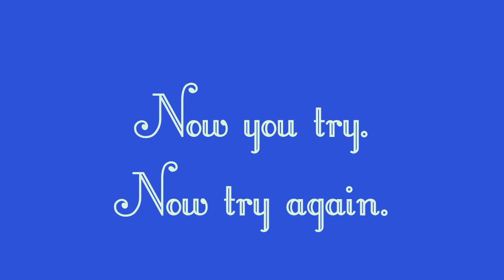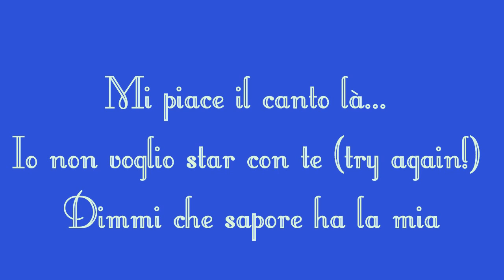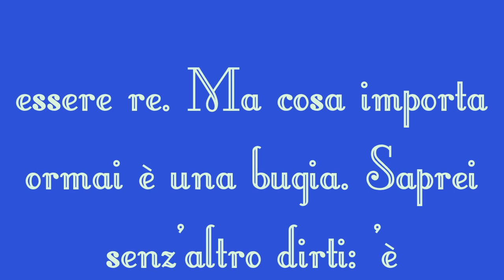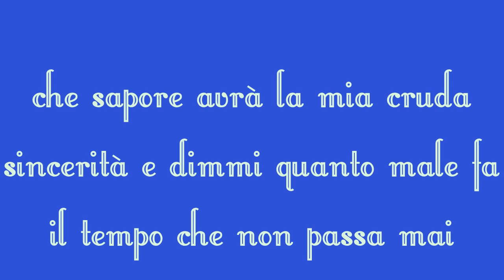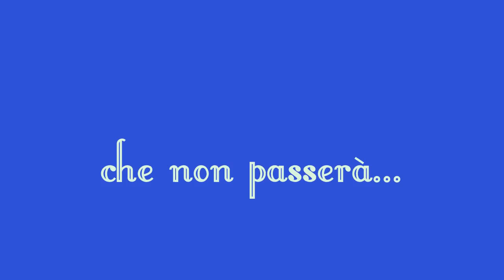Negramaro - "I Miei Robot" [Testo/Lyrics]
Artista: Negramaro |
Titolo: I Miei Robot |
Album: Mentre Tutto Scorre |
Anno: 2005 |